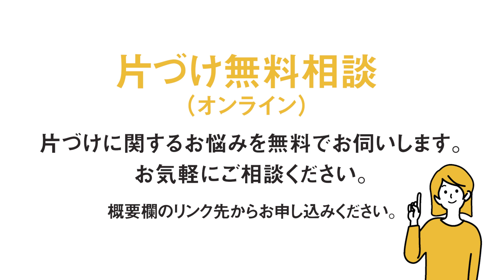オフショルダーブラウス のたたみ方 ーこんまりメソッドー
フリルがついていたり少し変わった形でも、
長方形を作るイメージでたたんでいくとうまくたためます。
手のひらを使ってたたみます。
手のひらから、いつも守ってくれてありがとうという気持ちを伝えながらたたみます。
ますます愛着が湧いてきます。
洋服のコンディションに気が付くことができて、お気に入りの洋服をいつでもすぐに着ることができる状態で収納できます。
手のひらを使ってしわを伸ばすように優しく撫でながらたたむと、自分自身を癒すヒーリング効果もあります。
たたんでみてください。

片づけ無料相談のお申し込みはこちらから